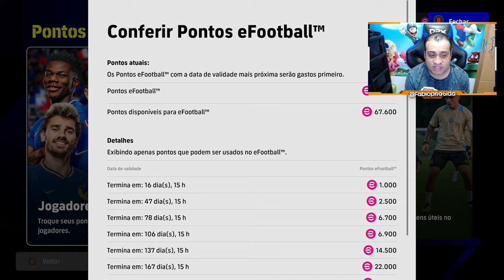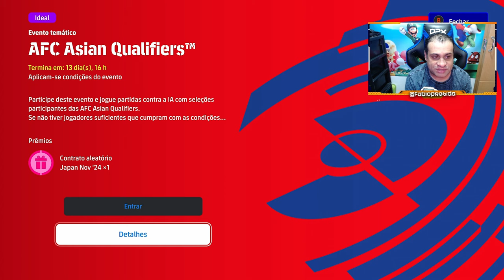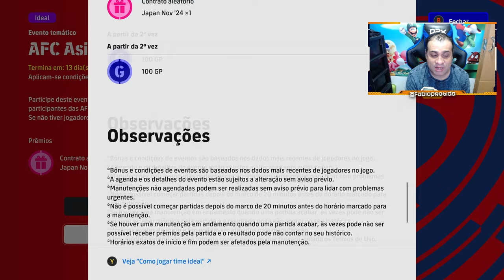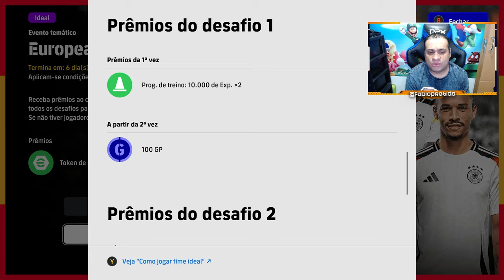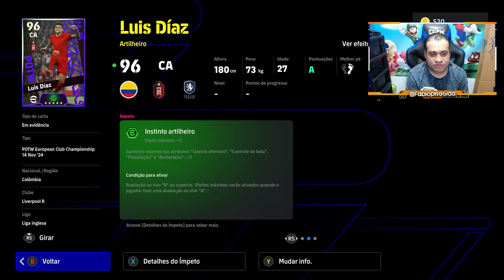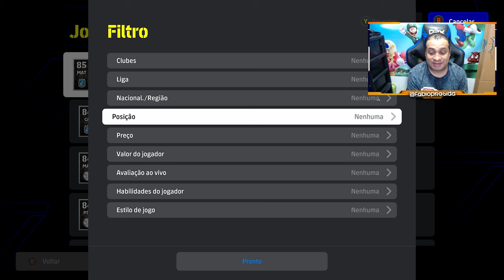GABRIEL MARTINELLI NA LOJINHA E VINI JR POTW COM ÍMPETO | Atualização Semanal com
Parceiros Oficiais:
BitBlocks

Comandos para usar no chat em nossas lives:
!footballteam
!pix
!bitblocks
​!PEStubersPoints --- Para saber quantas moedas você tem no canal
!resgatar - cafezinho  acabou  corno  apaga  patati  errado  tomei  riladrao  mide  deixaeu  cr7  doce  (audios)